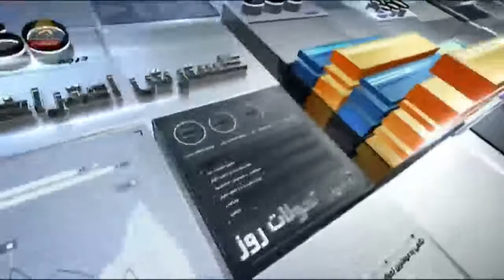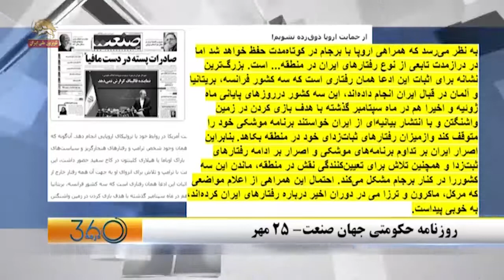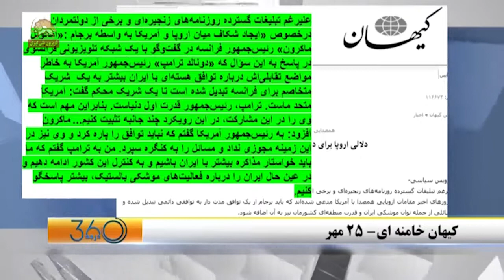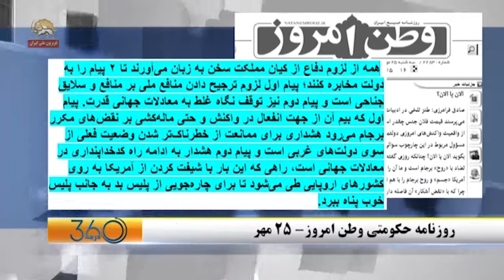تغییر سیاست، موضع اروپا و ادعای رژیم